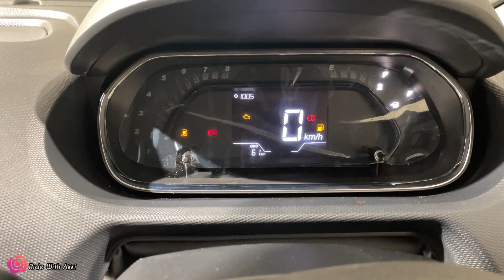Tata Tiago XM CNG✅ @6.76 Lakh❤️Second Base Varient में इतना कुछ😳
Ex Showroom Delhi 7,21,900

Contact RAJ MOTORS BAHADURGARH HARYANA
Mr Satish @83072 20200